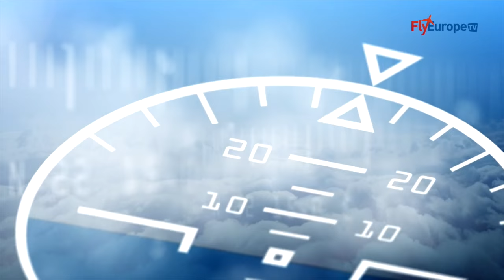AERO 2016 - UL39 Skyleader - FlyEurope.TV the aviation tv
Grande novità ad AERO 2016, Martino Tacchini ci presenta UL39, un piccolo Jet ULM a motore a scoppio con ventola intubata prodotto da Skyleader.
Servizio a cura di Massimo Mungiello.

Great news!  Martino Tacchini present the UL39, one mini Jet ULM produced from Skyleader.